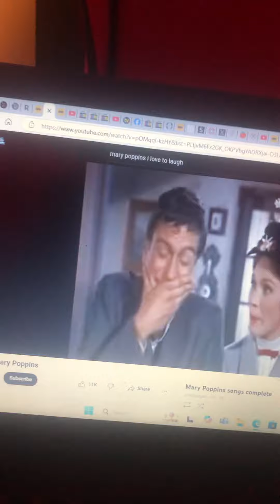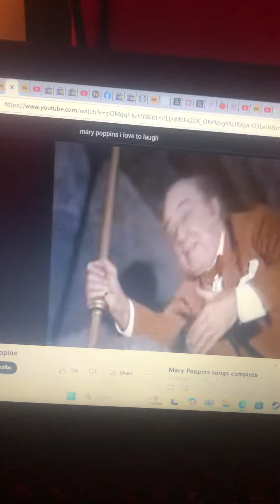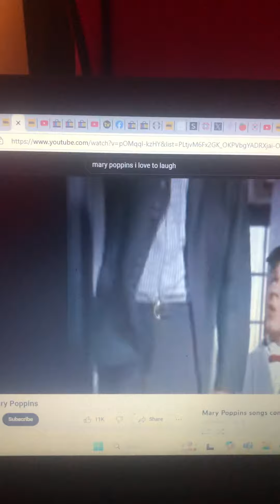Mary Poppins I Love Launch